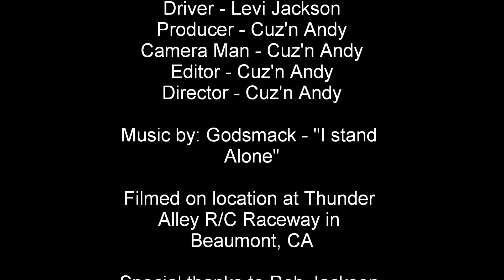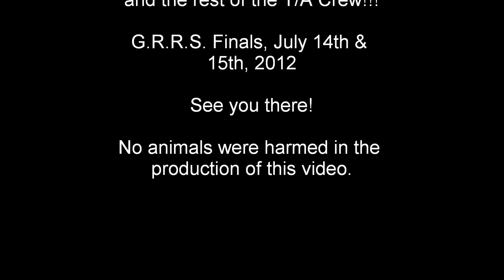Thunder Alley RC Raceway Layout July 4th, 2012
Secret preview of Thunder Alley's layout during the track build on the 4th of July.